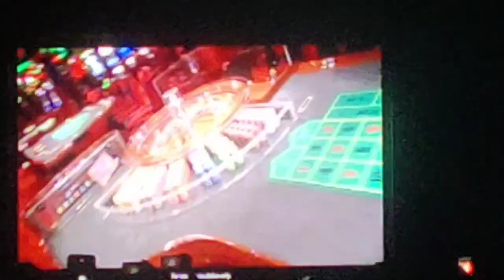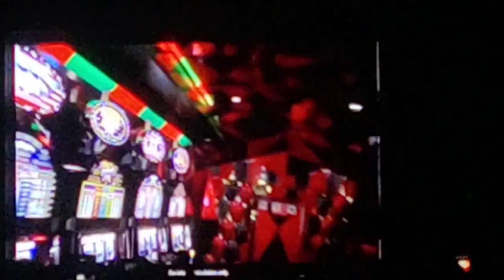😀🤠kya seen hai😱😱